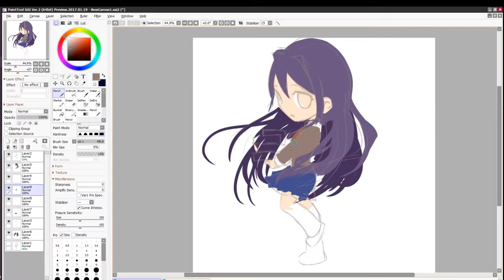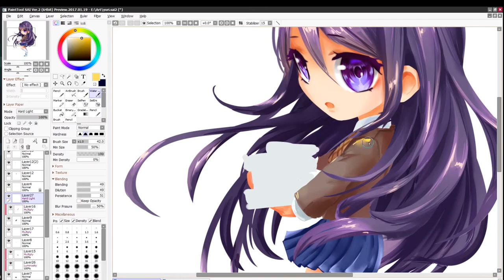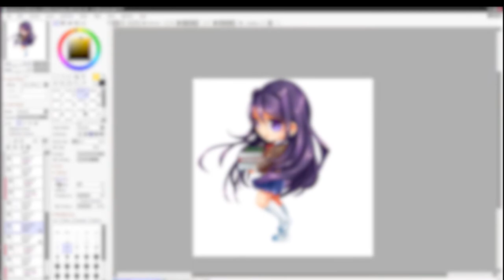[Doki doki literature club] Yuri (commission 2/4) - speedpaint [Pait Tool SAI]